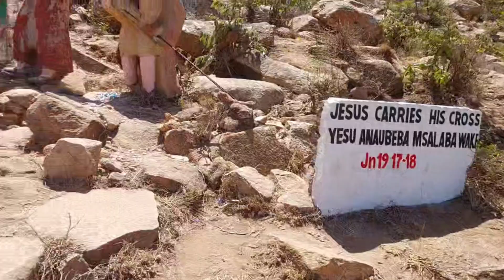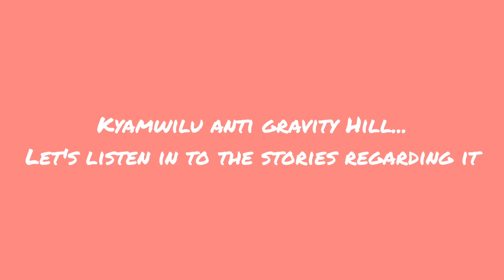Where nature defies gravity in Africa🤔♡ Komahillsshrine ♡ Ice-cream joint plug in Nairobi